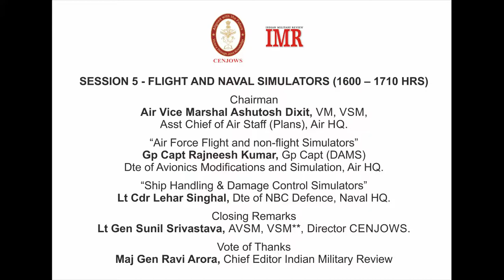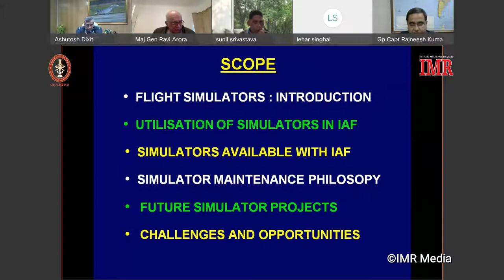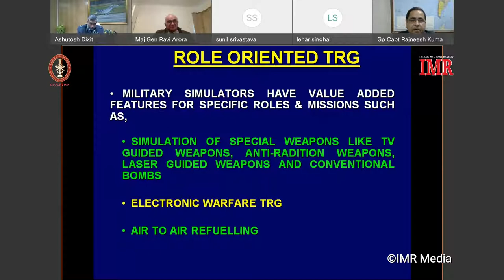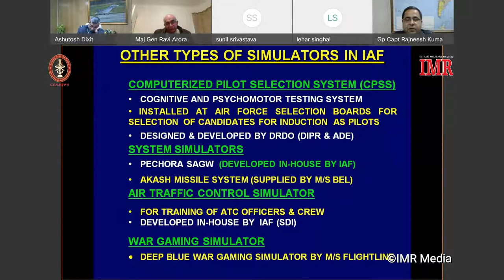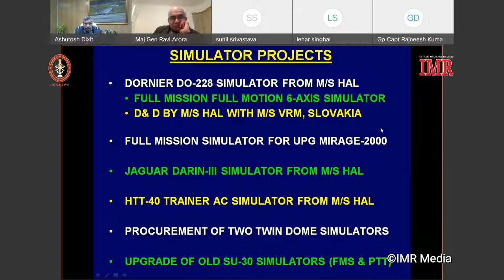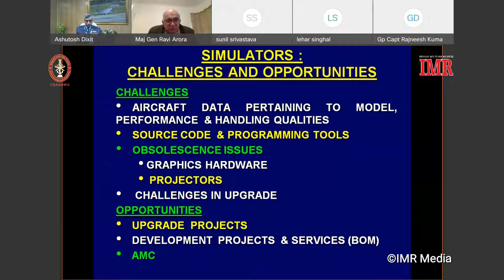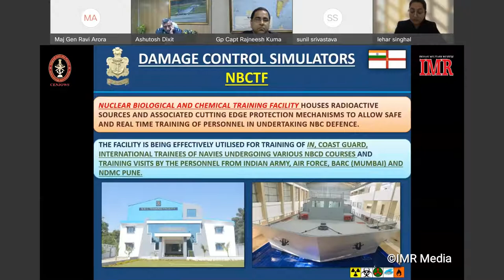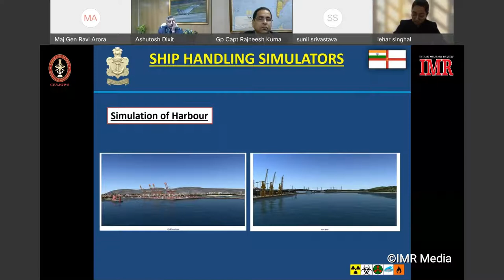Military Training & Simulators 2021 Session 5 - Flight and Naval Simulators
Indian Military Review and Centre for Joint Warfare Studies organized Military Training & Simulators India 2021 webinar & virtual expo on 3-4 Dec 2021.
The focus of the event was on Ground, Maritime and Flight Simulators, Training Systems, Virtual Aids, Computer-aided Wargaming and Low Cost Training Aids. The event is free to attend for serving officers, paramilitary and DRDO scientists.
The following distinguished speakers addressed the delegates in Session 5
Welcome Address: Lt Gen Sunil Srivatava, AVSM, VSM**, Director CENJOWS
Chairman: AVM Ashutosh Dixit, VM, VSM, ACAS (Plans), Air HQ.
“Air Force Flight and non-flight Simulators” Gp Capt Rajneesh Kumar, Dir DAMS, Air HQ.
“Ship Handling & Damage Control Simulators” Lt Cdr Lehar Singhal, DNBCD Dte, Naval HQ.

Closing Remarks. Lt Gen Sunil Srivastava, AVSM, VSM**, Director CENJOWS.
Vote of Thanks. Maj Gen Ravi Arora, Chief Editor Indian Military Review